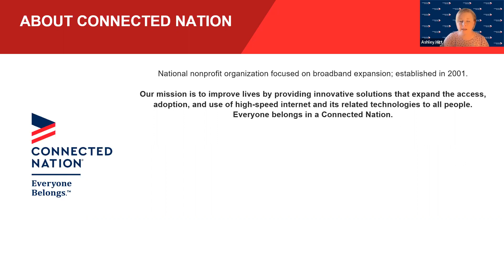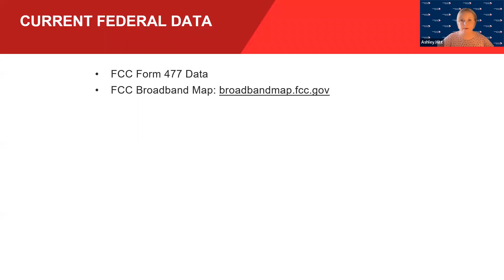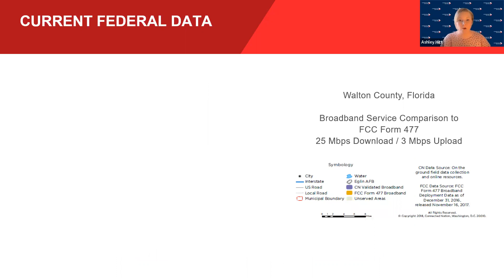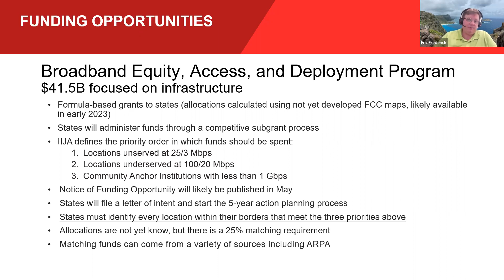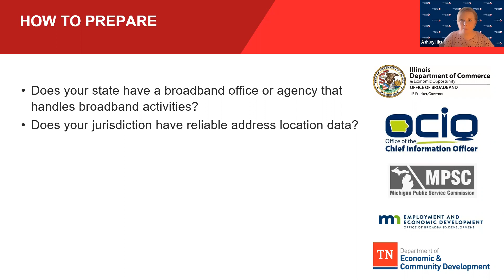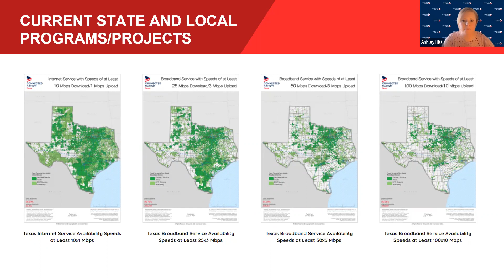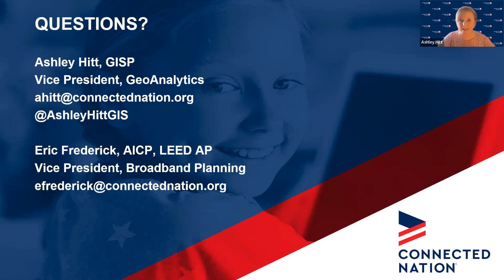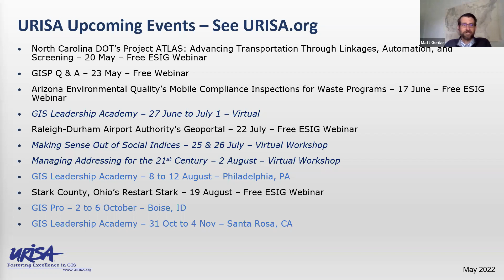Preparing Geospatial Professionals for All Things Broadband (May 10, 2022)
There is currently an unprecedented level of funding available for broadband (high-speed internet) related activities and projects, including broadband mapping, planning, build out, and more. The increase in access, adoption, and use of broadband and related technologies is key to Connected Nation’s mission, and there are many things geospatial professionals should be aware of related to all the upcoming broadband activities. Whether you are a geospatial professional for a government agency, an economic development agency, or other organization with an interest in broadband availability, there is much to prepare for. This webinar will speak to broadband data, funding, state and federal activities, legislative actions, and how communities can prepare for the influx of broadband related funding.

Presenters:

Ashley Hitt, GISP is the Vice President of GeoAnalytics at Connected Nation, with nearly 15 years of experience in broadband related data, mapping, and analyses. She is currently President-Elect of URISA.

Eric Frederick, AICP, LEED AP is the Vice President of Broadband Planning at Connected Nation with more than a decade of experience in state and local broadband planning, policy, grant administration, and capacity building.

Moderator: Matt Gerike, GISP - URISA Professional Education Committee Chair.